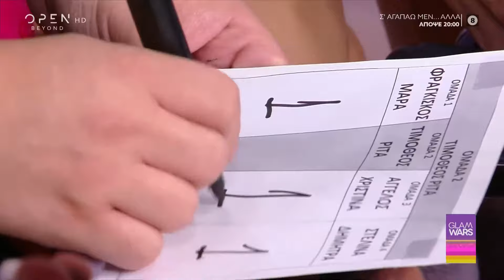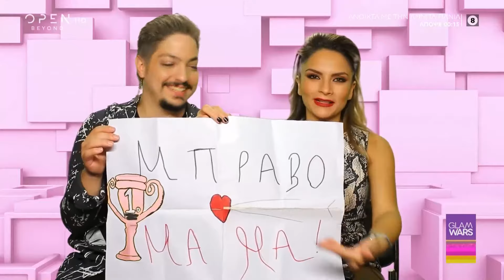Glam Wars 18/11/2021 | OPEN TV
Το concept που έβαλαν η Κάτια Ταραμπάνκο και οι κριτές Παντελής Τουτουντζής, Έλενα Βαζούρα και Τομ Ζώης στους παίκτες ήταν «Glam rock με λοφίο στα μαλλιά» και «Smokey eyes με ψυχρά χρώματα και εφέ μάσκας (pop art)» για το μακιγιάζ.